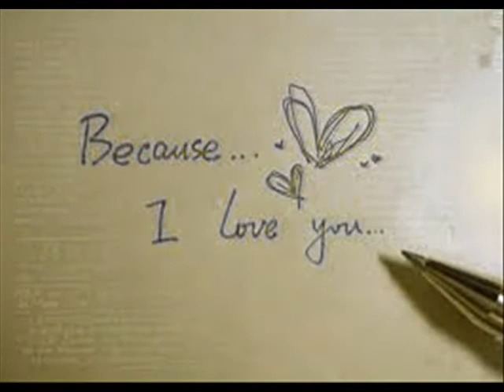AY NO DIGAS.wmv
CHRIS MONTEZ